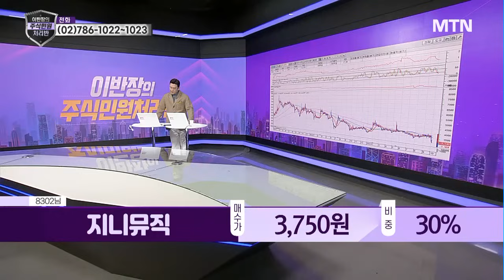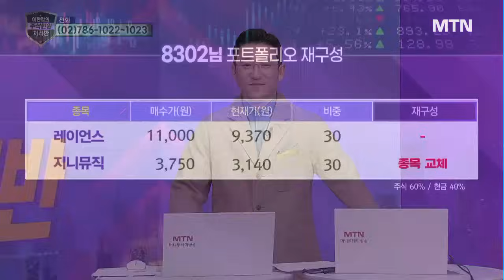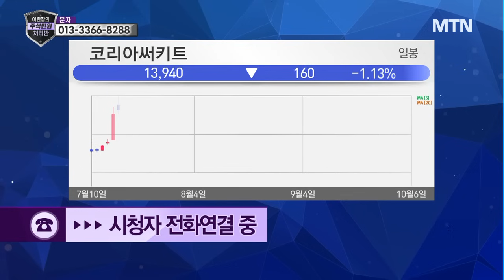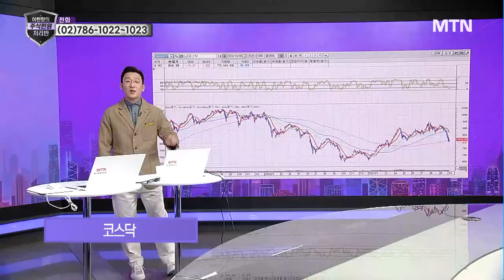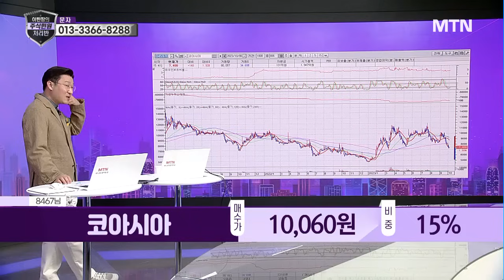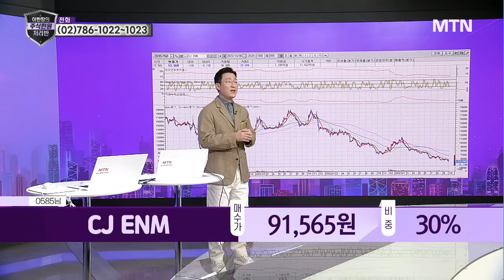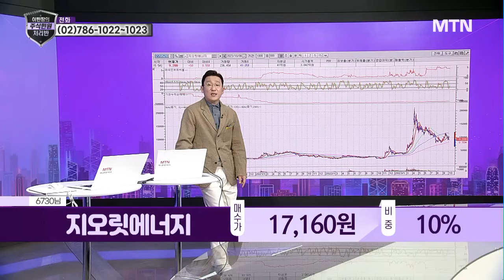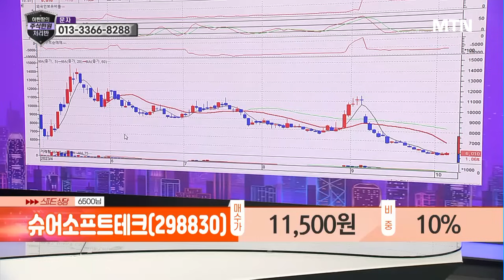[이반장] 지니뮤직, 레이언스, 아모센스, 넷마블, 카카오, 지오릿에너지, 디알젬 外 / 머니투데이방송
10/07 이반장의 주식민원처리반